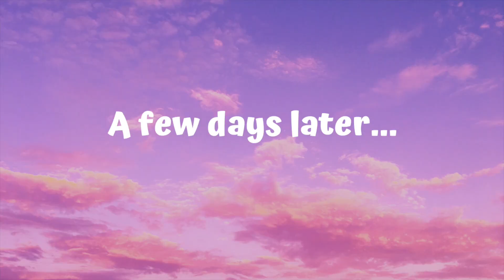Chippy & his new bunny (plus chatty Stanzie)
I hope you enjoyed the video! I feel like I'm starting to get too chatty with the camera as I am not chatting with 'real' people as much! Much love to all xx

Thank you to all of the essential workers!!